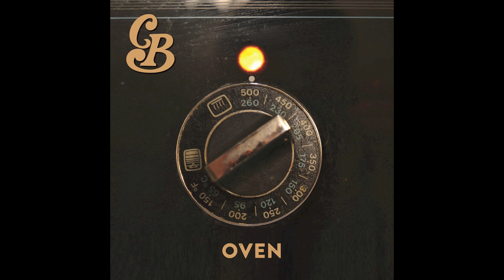Classic Brothers - Oven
Our new joint Oven. Enjoy!